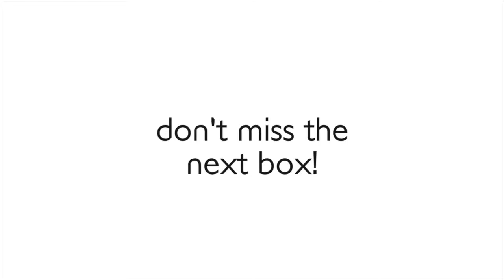Australia Day Flowers